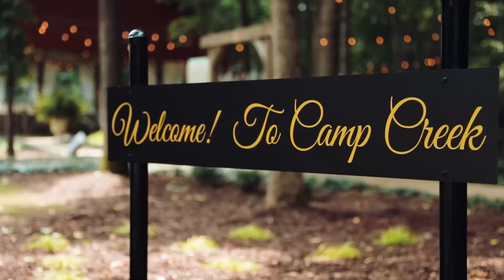John + Amy Wedding Highlight Film | Camp Creek Weddings & Events - Killen, Alabama 7.31.21